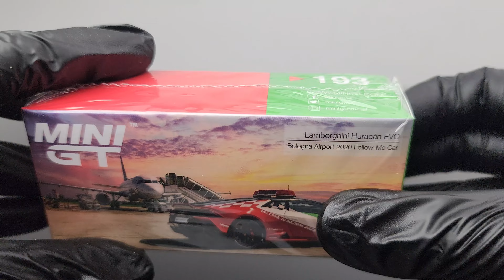Lamborghini Huracan EVO Bologna Airport 2020 Follow- Me Car China LHD ( Xanh Lá - Trắng - Đỏ )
Tên Sản Phẩm     :      Lamborghini Huracan EVO Bologna Airport 2020 Follow- Me Car China LHD
Hãng Sản Xuất     :    MiniGT
Tỉ Lệ                      :     1:64 ( kích thước nhỏ hơn xe thật 64 lần )
Kích Thước Hộp   :      Dài 10 cm x Rộng 5 cm x Cao 5 cm
Kích Thước Xe     :      Dài 8 cm x Rộng 4 cm x Cao 2 cm
Bao Bì                   :     xe có đế , hộp mica , bọc kiếng và 1 phần hộp giấy
Sơn                       :      Xe được phủ lớp sơn tĩnh điện cho nước sơn sáng , bóng , mỏng và bền , được sơn phủ nhiều lớp .
Chất Liệu              :      Xe được đúc từ kim loại , banh xe cao su
Option                   :      Xe không mở được , bánh xe gắn liền với đế